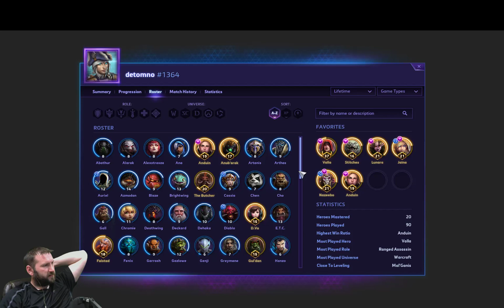Heroes of the Storm - A to Z - Imperius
I thought I was decent, possibly even good with Imperius, but this made me think that I might not be.  :\

Could still be fun to watch.